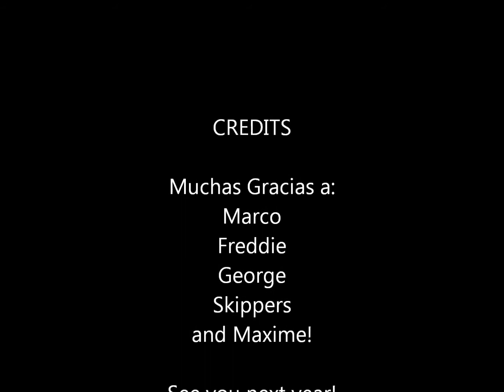Reef dive Puerto Morelos HD GoPro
Shallow reef dive in Puerto Morelos, filmed with GoPro Hero HD